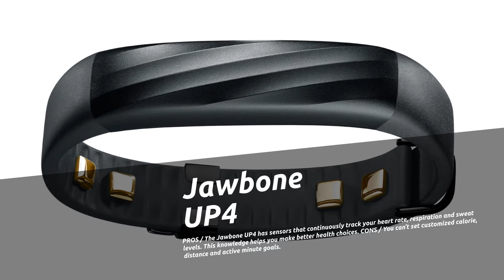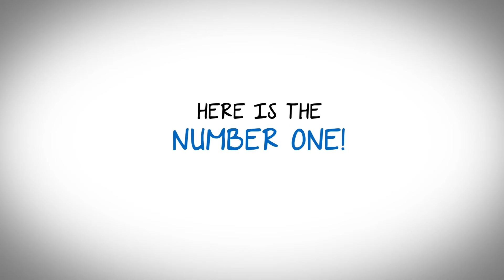Top 5 Best Fitness Trackers of 2017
Top 5 Best Fitness Trackers of 2017 are listed here:

1. Fitbit Alta
2. Jawbone UP4
3. Striiv Fusion
4. Garmin Vivosmart
5. Withings Pulse 02